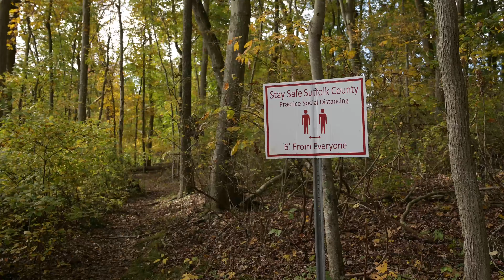Exploring Blydenburg Park: A Scenic Hike with Our Dog in Smithtown, NY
Emma, Alice and I take a walk around Stump Pond located in the center of Blydenburgh County Park.

The entrance we took was the Hauppauge entrance and we started at the dog park.